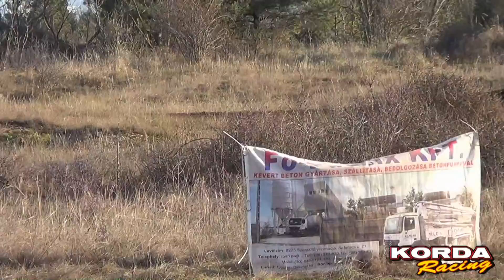Korda Racing / 23.Mikulás Rallye 2019.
A Korda Racing autóinak kisfilmje,a 2019-es Mikulás Rallye-ról. /TheLepoldMedia-2019./